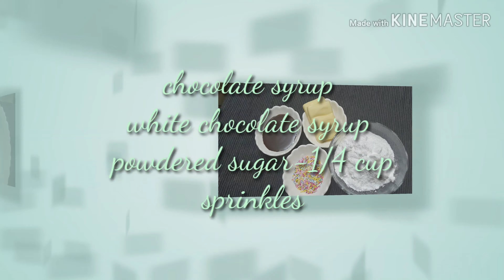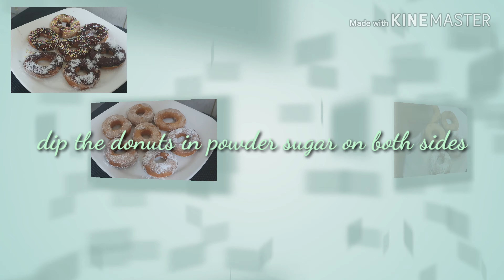how to make donuts at home without oven and egg|easyway to make donuts at home|doughnuts